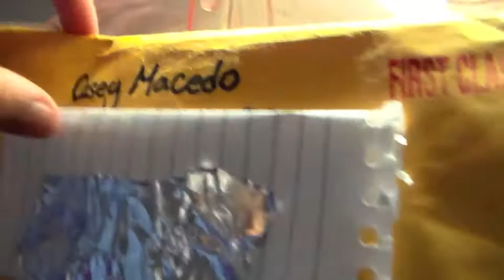Lps Trade package from Casey Kitty cat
Thanks so much!!! You should get your trade package by Thurs.-Sat.